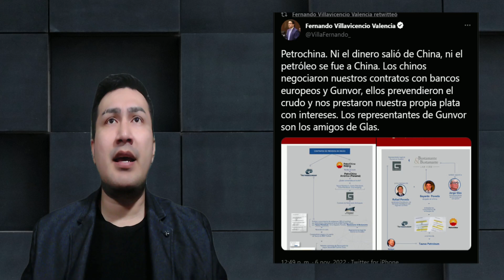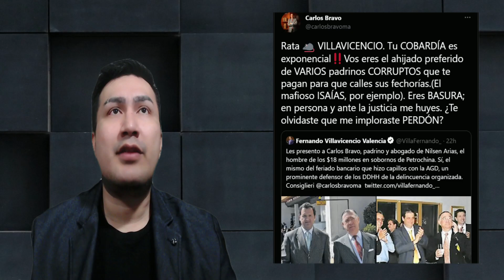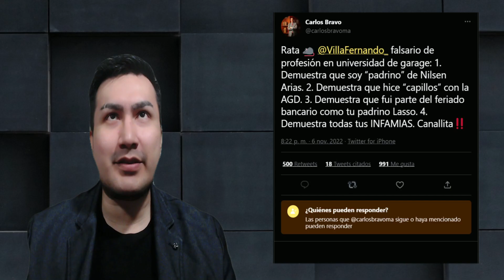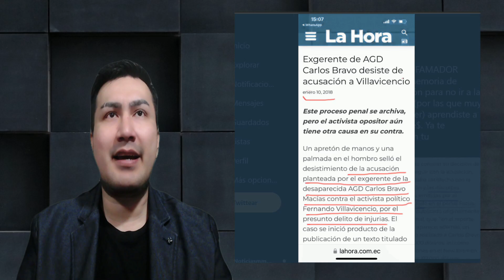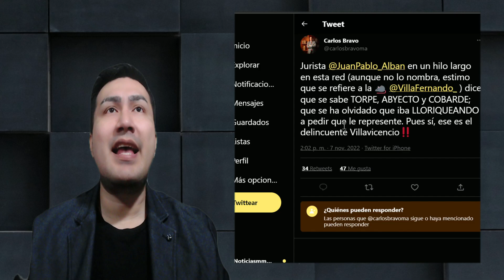Carlos Bravo le da con todo a Villavicencio “Me implor@$te p3rdón Fernando Villavicencio recuérdate”